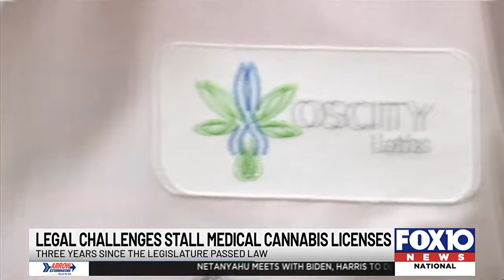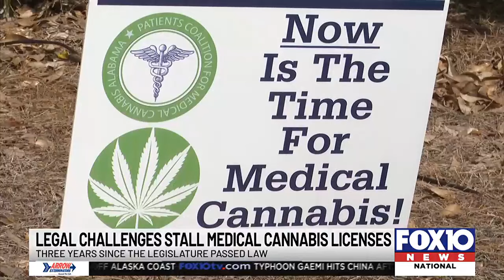Three years after medical marijuana passed, Alabama patients still waiting